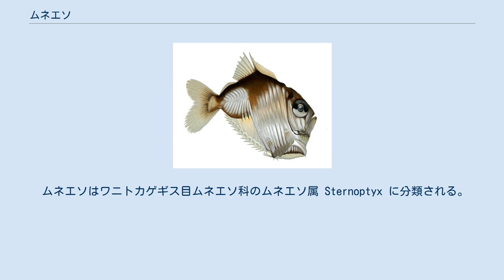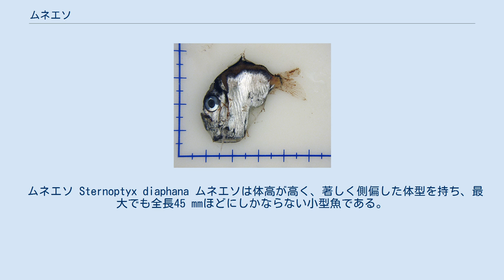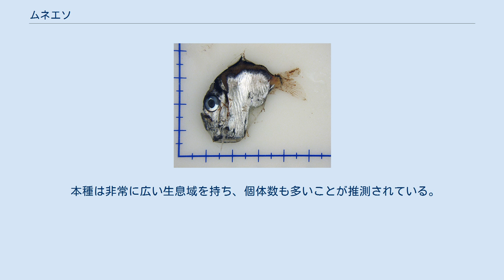ムネエソ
ムネエソ（学名: Sternoptyx diaphana ）は、ワニトカゲギス目ムネエソ科に属する中深層性の深海魚である。
全世界の温帯・熱帯域でみられ、日本でも太平洋岸に出現する。
最大でも全長5 cm程度の小型魚であり、体は高くて短く、平行四辺形状の特徴的な体型を呈する。
腹部には発光器を持ち、光のわずかに届く中深層でカウンターシェーディングの役割を果たしている。
 ムネエソはワニトカゲギス目ムネエソ科のムネエソ属 Sternoptyx に分類される。
本種はフランスの博物学者ジャン・エルマンによって1781年に初記載されている。
本種はムネエソ属のタイプ種である。
 ムネエソ Sternoptyx diaphana ムネエソは体高が高く、著しく側偏した体型を持ち、最大でも全長45 mmほどにしかならない小型魚である。
体型は菱形から斜め後方に歪んだ平行四辺形になっている。
口はほぼ垂直に開き、微小な歯をもつ。
吻は小さく、眼は大きい。
背鰭は9-12軟条、臀鰭は13-14軟条からなる。
臀鰭は体の中心よりやや前方から始まって尾柄部まで続き、その基底部には透明域がみられる。
眼の下方と後方、鰓蓋、および体側下方には発光器が存在する。
背側は暗色で、体側は銀色の体色を示す。
 本種は全世界の温帯、熱帯域の深海に生息するが、赤道近海では比較的まれである。
水深300-1500 mの中深層海域で見られるが、水深600-900 mで水温が4-11℃程度の海域で最もよくみられる。
近縁種と同様、日周鉛直移動を行うとみられている。
 日本では北海道から沖縄にかけての太平洋沿岸でみられる。
 本種は小魚やオキアミ、十脚類、カイアシ類、端脚類などを捕食する。
大型の個体はより大きな生物を捕食する傾向がある。
食性は地域によって異なるが、特定の生物を選り好みすることはなく、単に遭遇した獲物を捕食していると推測される。
 他の中深層性魚類と同様、背側は暗い体色を示す一方で、腹部では発光器を用いて発光することにより、わずかに光の届く環境の中でカウンターシェーディングを利用して身を隠している。
 本種は非常に広い生息域を持ち、個体数も多いことが推測されている。
このことから国際自然保護連合は本種の保全状況について低危険種(LC)と評価している。